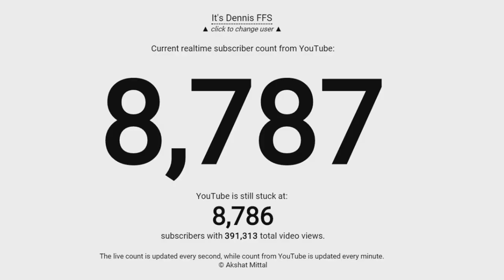Bedankt.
Bedankt aan iedereen die mij heeft geholpen en gesteund heeft dit jaar!